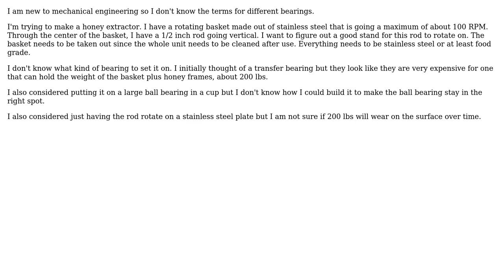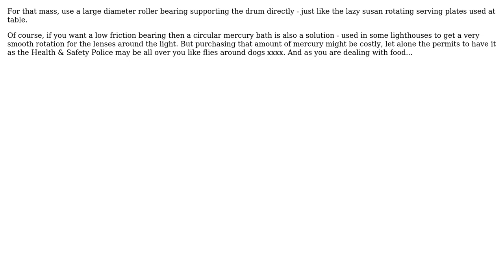Engineering: Looking for specific bearing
With thanks & praise to God, and with thanks to the many people who have made this project possible! | Content (except music & images) licensed under CC BY-SA | Music | Images & others | With thanks to user Solar Mike user jeremy and the Stack Exchange Network Trademarks are property of their respective owners. You are responsible for your own actions.